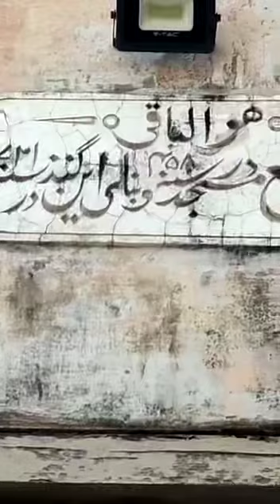985 years old Jama Masjid in Bharuch, Gujrat India